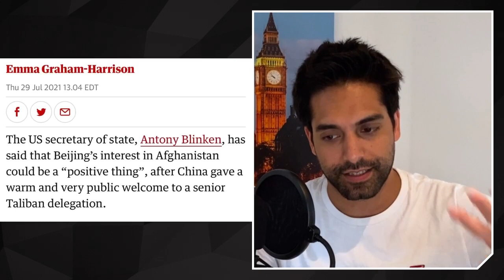Bad Biden Supports China's Takeover Of Afghanistan